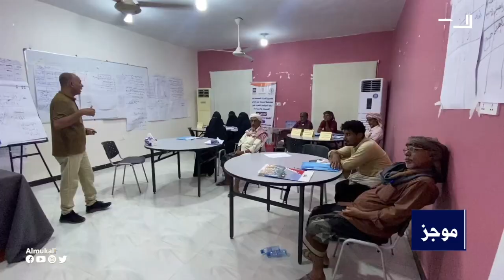موجز الاخبار من قناة_المكلا 4 اغسطس 2023م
موجز لأبرز الأخبار على الساحة الوطنية